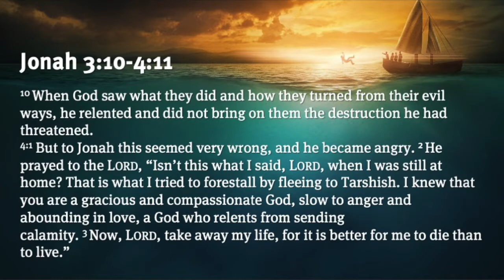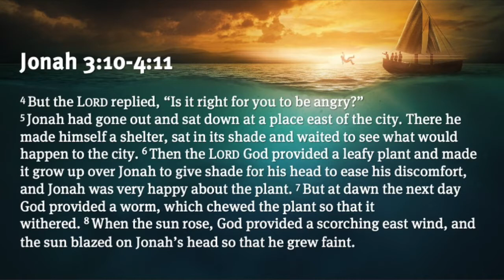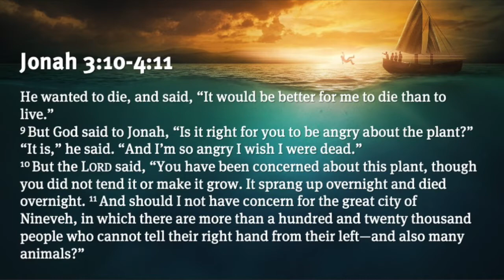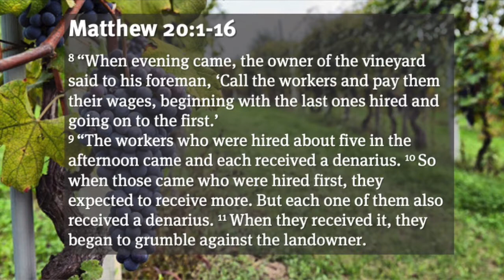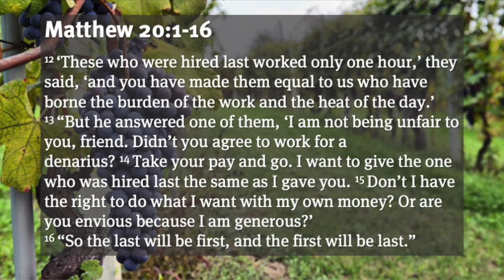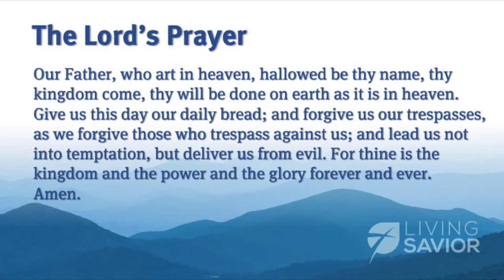Online Worship - Sunday, September 6th